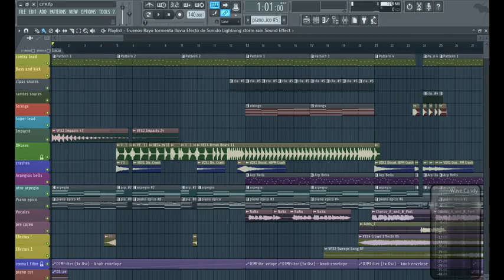Nordic Stars-Crying In The Rain SejixMusic (Remix Hands Up 2016)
hi guys this is my new remix original theme by : Nordic Stars ... i hope you like it! please like to my page on facebook for more :) and Ty for all suport ^^

Techno REmix Mix House Music Electro Dance Original Minimal Original Mix Trance Electronic Deep Disco Electronica Funky Live Music Tribal Spoke original Hands up Party Bootleg music Performance dance Concert Dirty Best 2014 Pop
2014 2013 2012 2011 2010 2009 Rock Music Pop Music Song World Records Clip New ClassicHands Up Mega Mix,Techno 2014,Best House & Electro 2013,Dance Music 2014,Techno 2014 Mega Mix,Remix Techno 2014,Best Techno Hands Up Mega Mix,Songs 2014,Mix 2012,Rn'B Mix 2013,Mix 2013 Remix, 15MinMix Tenminmix,Technolovers.net,Gen­­­­etixNe­­o,Dj Lauro,DjBeatmatcher,HandsUpMus­­­­ic2,Dj­­Tune­fish2,Techno 2013 Hands Up Mix(Virtual Dj)1 Hands Up Mix,djblackstallion, Best Techno 2013 Remix The Ultimate Techno Remix 2013!2,3,4,5,6 Techno 2012 Hands Up Mix(Virtual Dj),Techno, Remix Bootleg Mix 2013 2k13 HandsUp Hands Up Mix New Neu,djflybeat, New HandsUp Mix, HandsUp Hands Up Mix, New Neu,djflybeat, themmixesgood, kinatix. Hands Up Mix 2014 (60 Min Megamix) (Remix)est techno hands up mix 2013, techno 2013 hands up megamix 2016 mix original hard techno